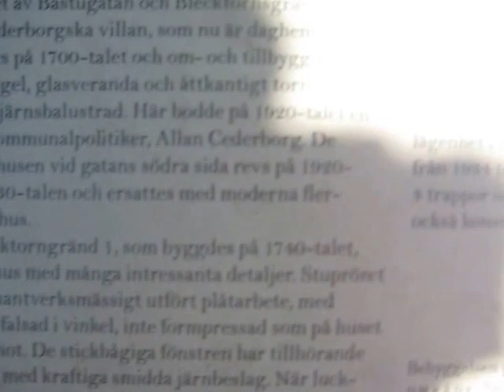blecktorns gränd fakta södermalm